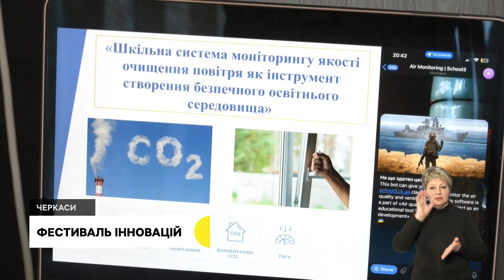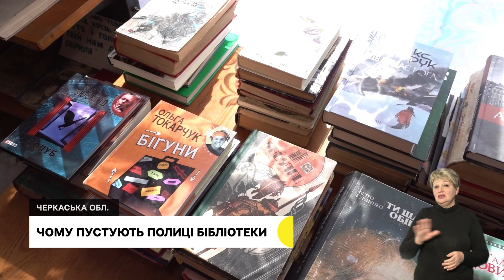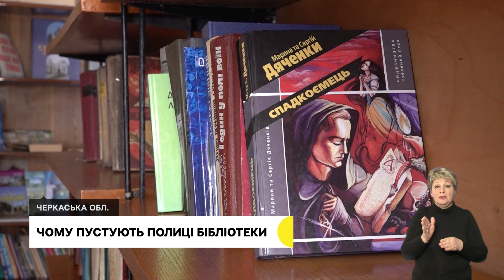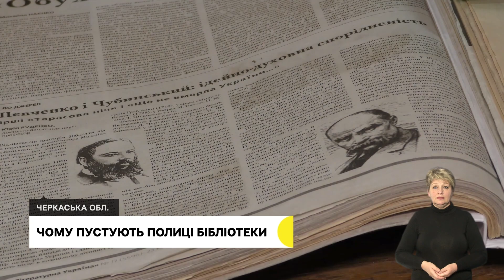Пожежна безпека у храмах, фестиваль інновацій, автобуси для ЗСУ, книги для бібліотек | 06.04.23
00:45 Як пожежники напередодні Великодніх свят обстежували черкаські церкви.
03:24 Працівники СБУ повідомила про підозру митрополиту Черкаської єпархії Української православної церкви.
04:32 Фестиваль інновацій зібрав освітян з усіх шкіл області.
07:16 Одне із черкаських автопідприємств відремонтували сотню автобусів для ЗСУ.
10:02 Чому в сільській бібліотеці Черкащини фонди не поповнюються сучасною літературою.